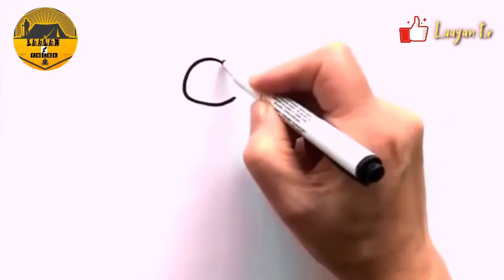•How to Draw || OWL || Tips & Idea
• How to Draw an Owl -BeeBee kis

• edited by laagan t.v
• music backround under non copyrighted music and via youtube library studio